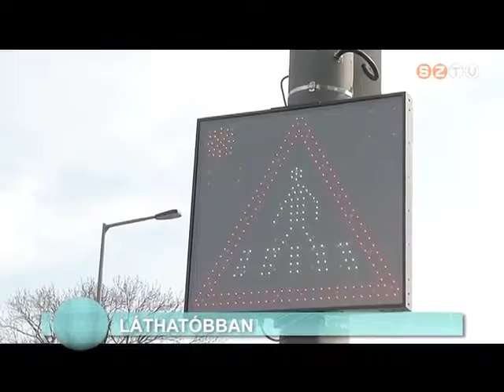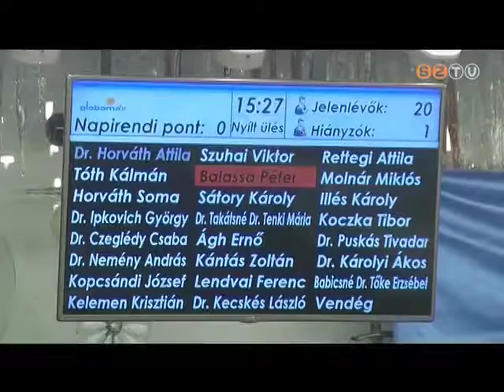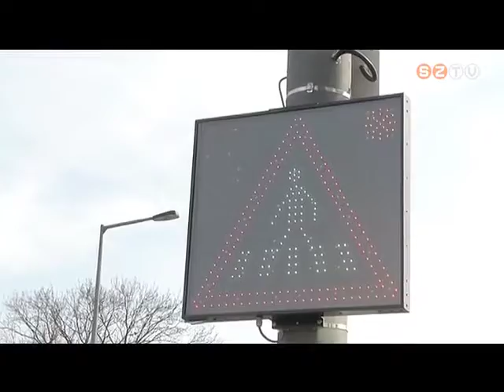Híradó - 2017. március 27.